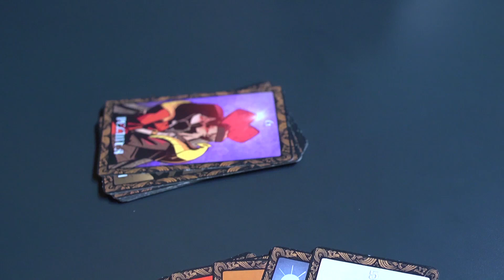Ramalan Mingguan With Chika 15Desember2020 | Tarot Reading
Siapa yang nunggu Chika ngeramal minggu ini? pasti udah pada ga sabar kannn? Chika itu Lukthep Doll Furi yang suka sekali Ngeramal & jodoh - jodohin pasangan loh... Siapa tau kalian yang berikutnya!!!... Jadi saksikan terus Ramalan Mingguan ini bersama Furi dan juga Chika yaaa... Jangan sampai ketinggalan!...